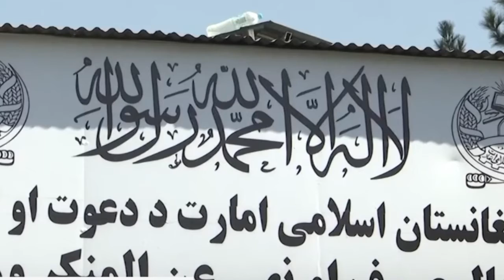Afghanistan Women's can work only on public toilet!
Only job available for women is cleaning female public toilets: Acting Mayor of Afghanistan. The announcement by Kabul's acting Mayor Hamdullah Nomani imposing further restrictions on Afghan women backtracks on the promises made. By allowing females only for jobs which males couldn't do, or which is not a man's job, for example, cleaning public female toilets in Afghanistan.